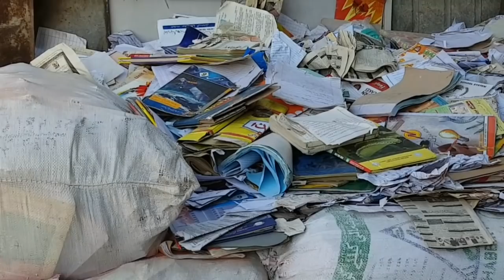Scrap Business | How to Start Scrap Business | Small investment Business| Business Idea | Urdu/Hindi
How to start scrap business in Pakistan,  small investment,  you can start easily,  contact with Asghar to get more information, how to start , sales purchase,  salelling markets,  how much profit in this business.  It's great profitable business small investment huge profit. Please watch complete video to get more informations.
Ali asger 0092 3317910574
The Talent International
Twitter or LinkedIn.